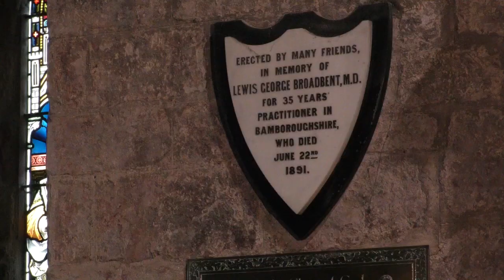FARNE VILLAGES COMMUNITY CAROL SERVICE PART ONE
Because of the restrictions caused by the Covid-19 pandemic this Christmas,  local churches in the North Northumberland area came together for an online carol service. Seahouses, NorthSunderland, Beadnell, Ellingham, Lucker, Bamburgh and Belford churches took part, with carols and readings, to celebrate the birth of Jesus, at this special time of year.